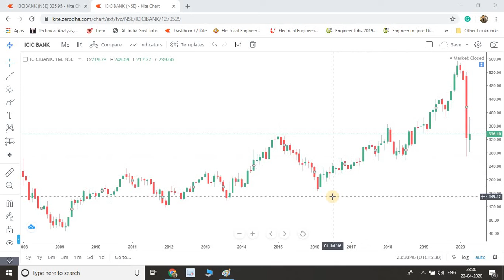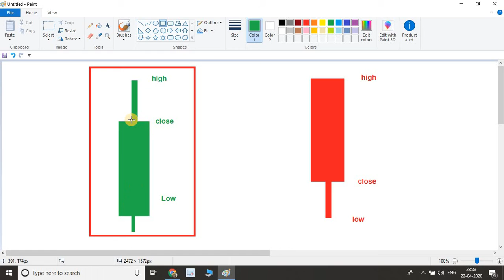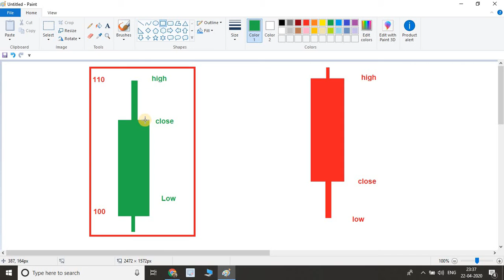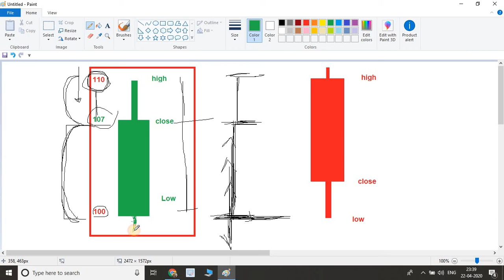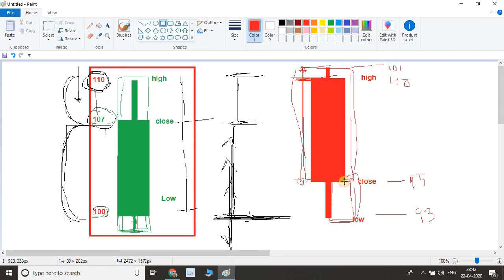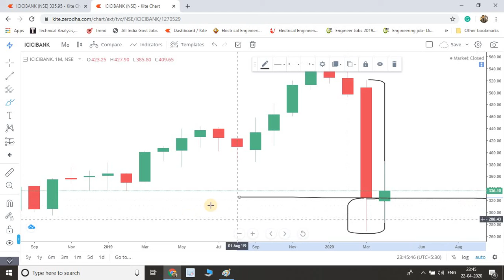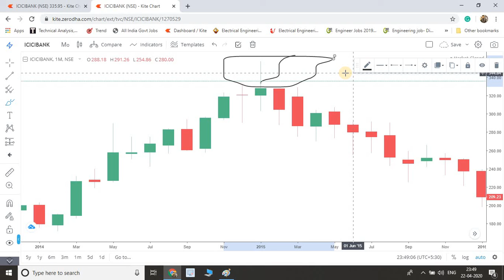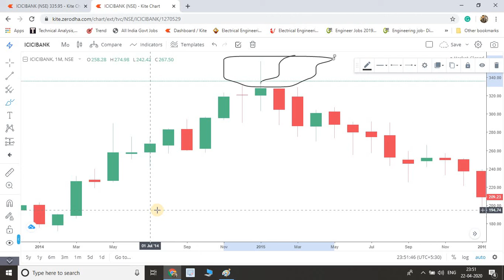Candlestick Chart and psychology| What Candlestick Means | Fox Trade India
Trading is risky..try at your own risk.